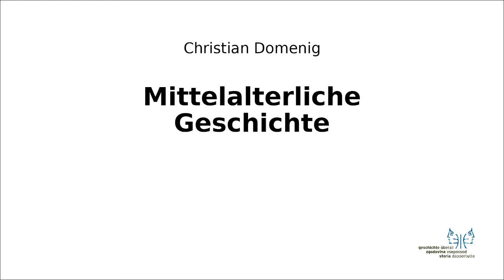Mittelalter I 4 Slawische Expansion